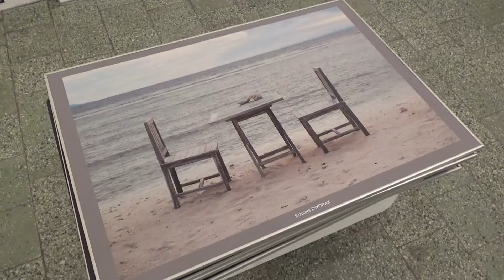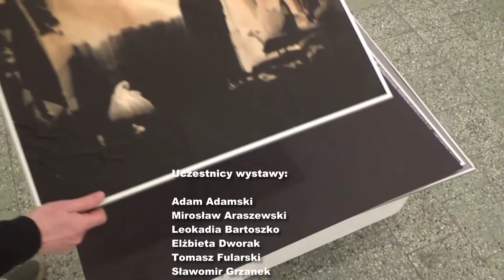Wystawa fotografii Okręgu Łódzkiego Związku Polskich Artystów Fotografików